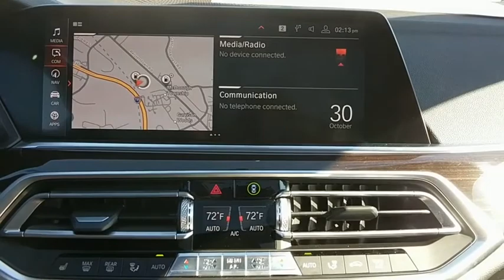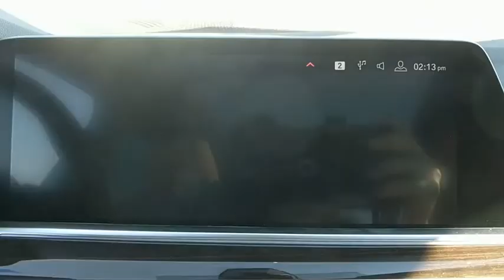2019 BMW X5 Baltimore, Owings Mills, Pikesville, Westminster, MD 92205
Phytonic Blue Metallic New 2019 BMW X5 available in Baltimore, Maryland at Northwest BMW. Servicing the Owings Mills, Pikesville, Westminster, MD area.

Northwest BMW
9702 Reisterstown Rd